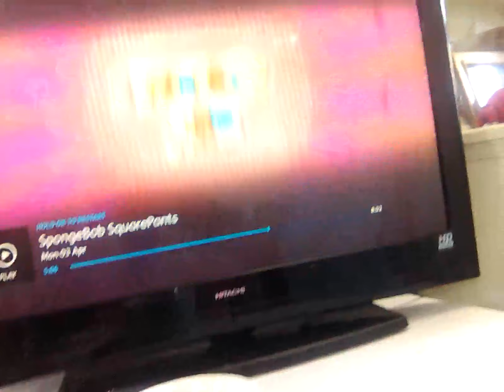3 April 2023